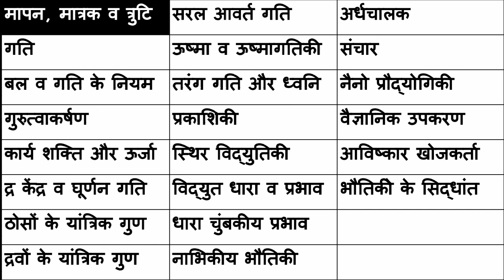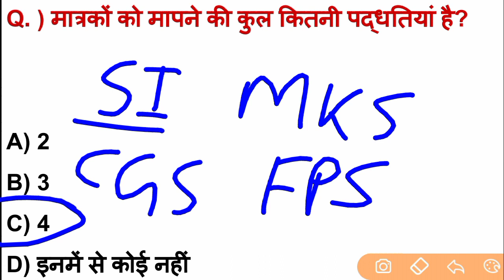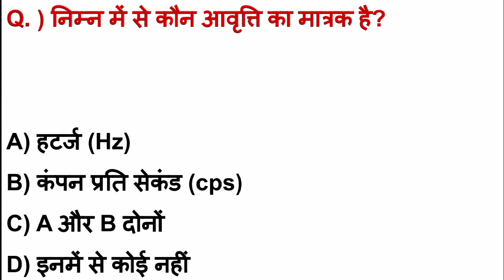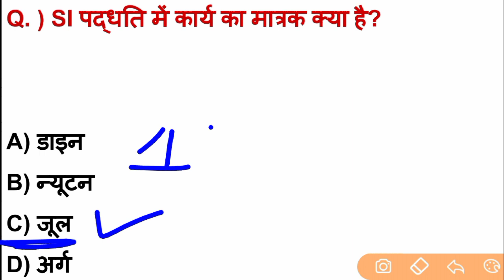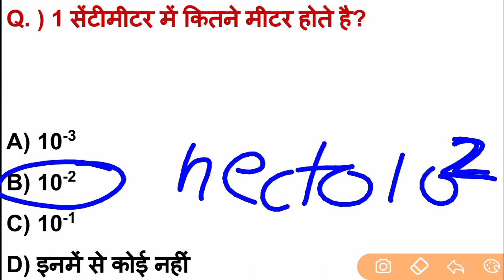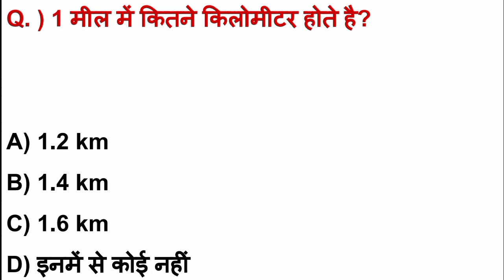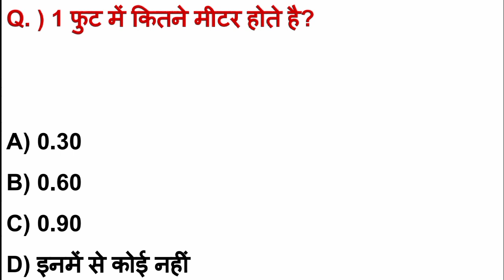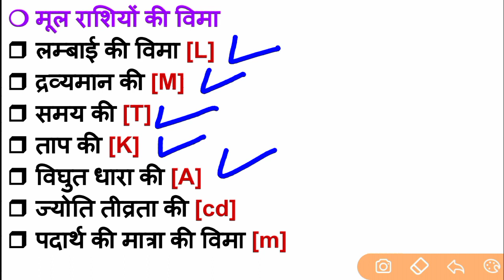भौतिक विज्ञान । मात्रक, मापन और त्रुटि । Unit, Measurement and its Error